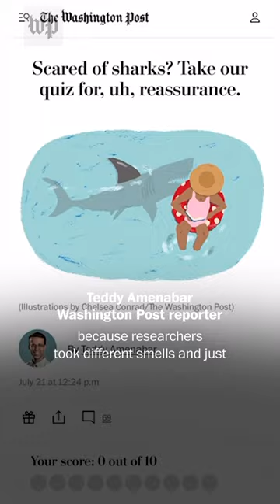Sharks aren’t attracted to human blood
True or false: Sharks can detect a drop of blood in an Olympic-size pool. Washington Post reporter Teddy Amenabar spoke with experts to debunk shark myths.